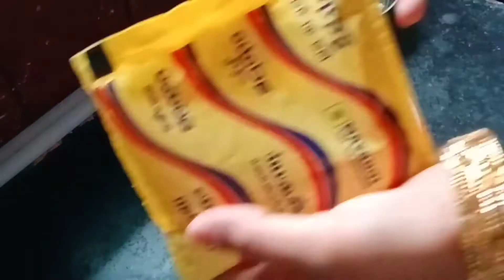Wood Apple recipe in Tamil.. yummy &tasty😋😋